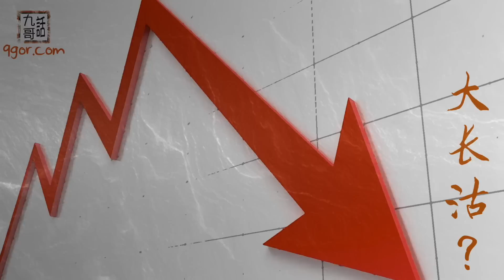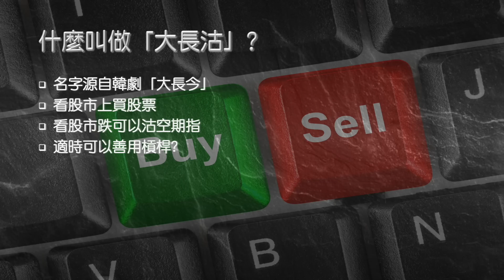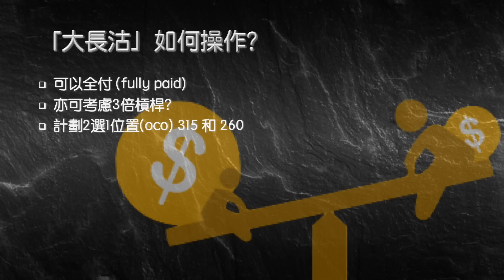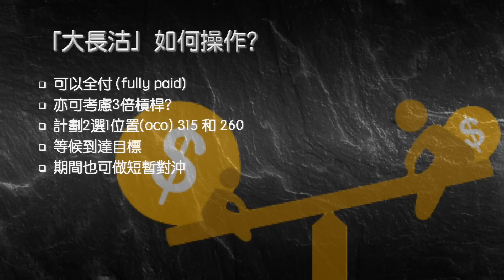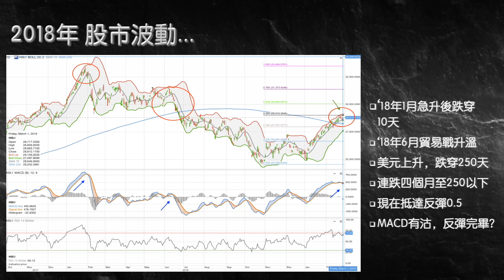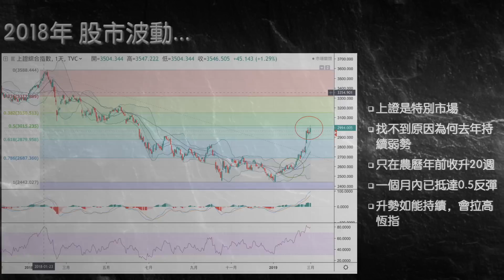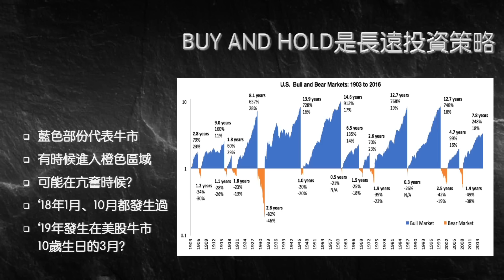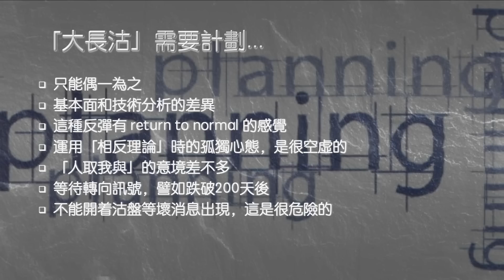九哥話#26 [字幕] - 什麼叫「大長沽」？九哥話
大長沽目標2萬6 ?!
當投資者或交易員覺得基本面不能支持股價，可以用衍生工具，造成一種用期指對沖或者直接等同拋空期指的行動，在可能的下跌市況時候賺錢。
(嚴正聲明: 這並不是任何交易建議，不要盲目跟進，請諮詢你嘅投資顧問是否適合，衍生工具涉及槓桿會令本金可能全部損失，也要留意。)

3月1日星期五晚報打油詩提到「準備大長沽」

The background music in the video is a song by Adam Vitovský downloaded

本網站備有連結功能連接其他機構的網站；惟此項功能僅為閣下提供方便，本人對該等網站的內容或任何其他方面均不會作出明示或默示的保證，亦不會承擔任何責任。對於因進入該等網站而引起的任何損害或損失，本人恕不負責。